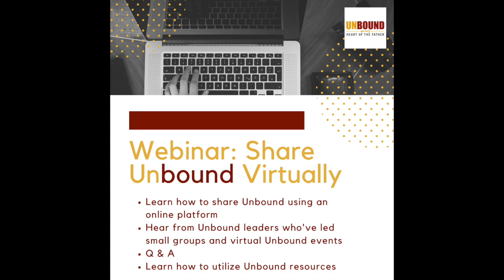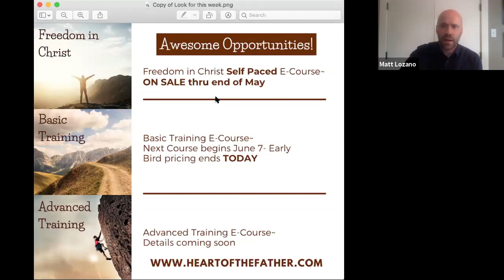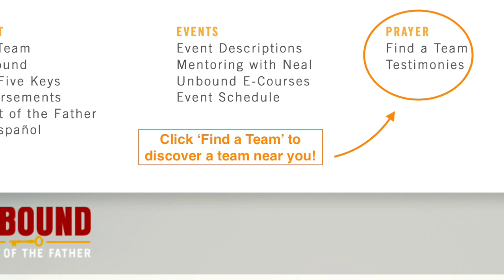Share Unbound Virtually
Webinar: Learn how to share Unbound Virtually!

Hear from 5 panelists and their experiences doing virtual Unbound events (Spoiler -they all did something different!!!)

Deacon Joe Cooley - Archdiocese of Boston (Advanced Training for his team, Freedom in Christ DVD Conference and Ministry over Zoom)

Andrew Goodman - C of E Diocese of St. Alban's (Facebook Live Event and talks, self-paced, follow up ministry available)

Tara Mankowski - Archdiocese of Arlington with Fr. Thomas Cavanaugh (Freedom in Christ weekends - different speakers cover all 5 Keys, follow up prayer)

Lorelei Low - Unbound San Francisco Team (collaborated with Orange County Unbound team to put on a 4 Day Freedom in Christ Conference)

Fr. Giuseppe Maria Siniscalchi -Newburg, NY (Pre-recorded worship, adoration and exhortations, used Unbound talks and the used Zoom for Q&A, follow up prayer)

Rachel Lozano shares Heart of the Father's recommendation.

Matt Lozano shares about our online E-Courses - get trained now!